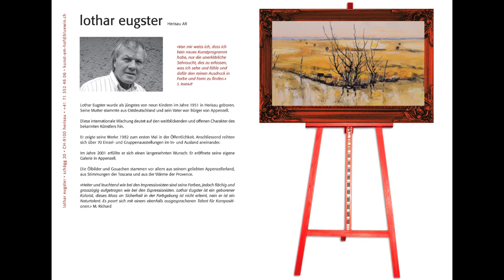Ar't Herisau 2012 - Lothar Eugster